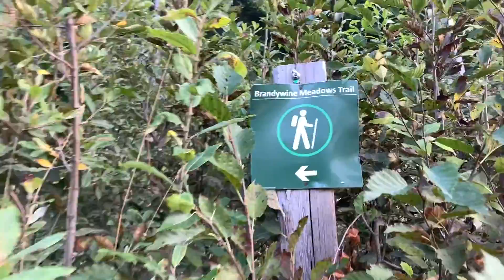Brandywine Meadows Hike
Brandywine Meadows - We started our hike from the junction of lower parking lot. It took us 3.5 hours or 17km (return) to get to the meadows. Getting to witnessed the beauty of this place was a bonus, hiking with family and friends was the most rewarding.